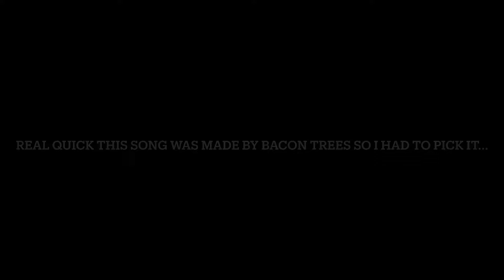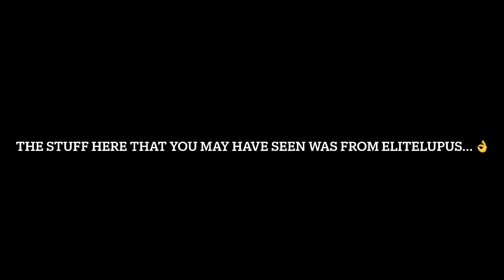I’m alive and here’s a random video for you thanks for 30 subs …